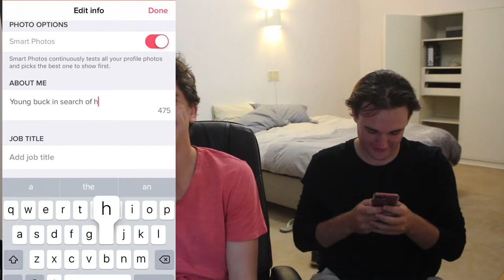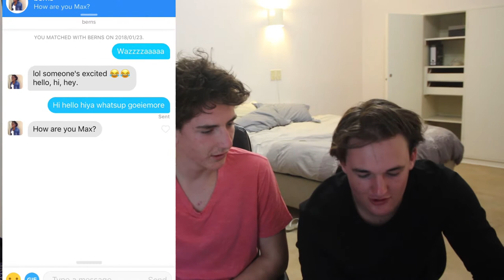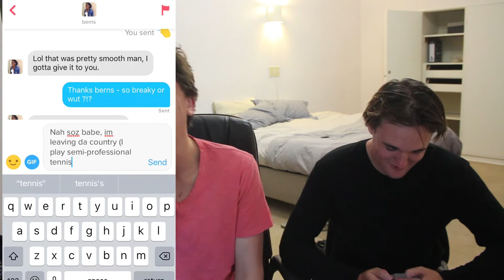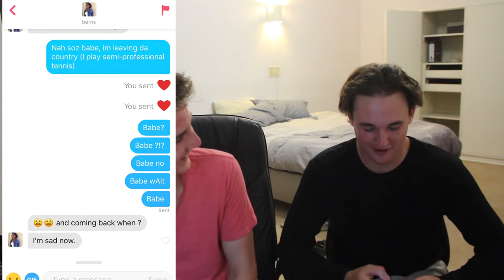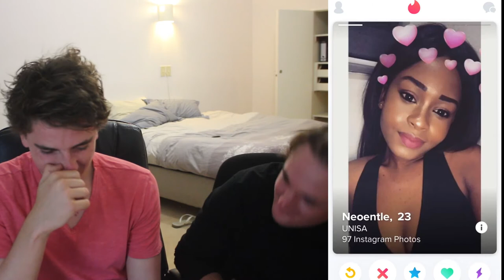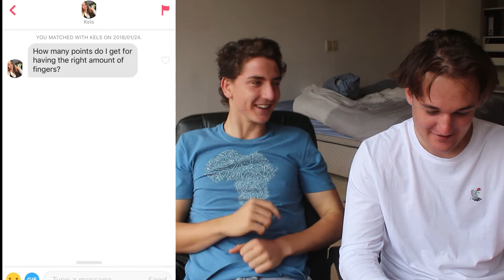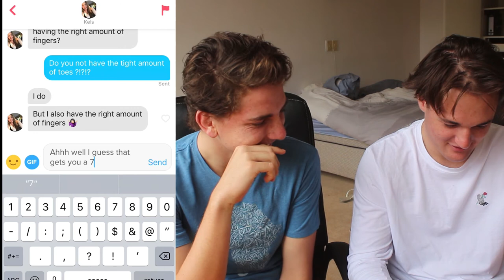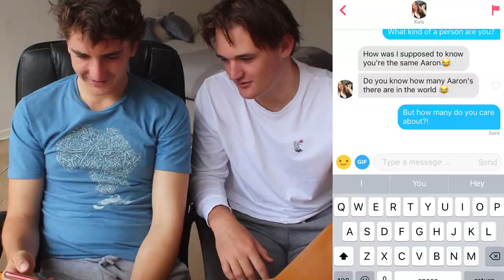EXPLORING THE DEPTHS OF TINDER | TINDER TAKE OVER PART 1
Tinder is a very scary place for naive little ones. Here we expose the worst that people can be

JOIN THE WOOGANG TODAY!!!